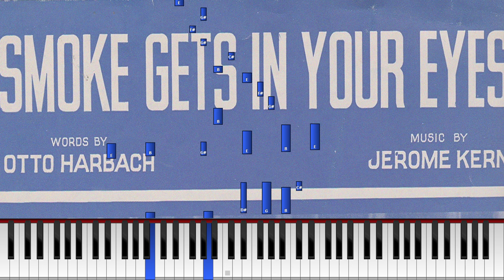Jerome Kern - "Smoke Gets In Your Eyes" (Synthesia) [Roland D-70] *Tutorial*